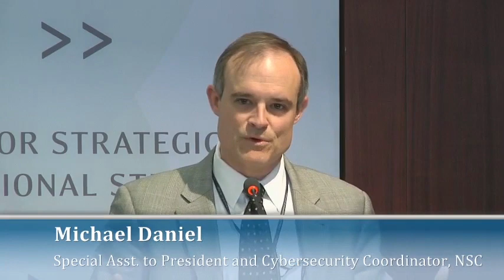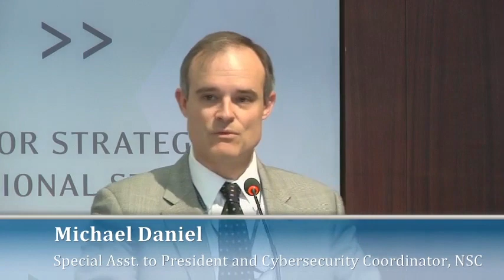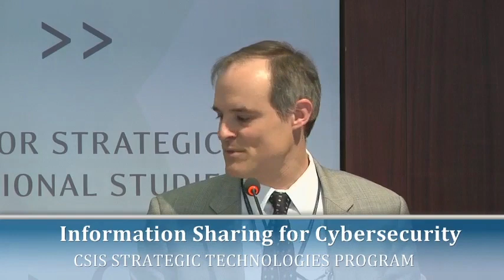Information Sharing for Cybersecurity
Information sharing to improve cybersecurity has been a goal for the U.S. since the 1990s. After almost two decades of experience, some successful models have emerged, but obstacles and uncertainties continue to slow information exchanges. One major challenge is defining the role of government.

    Should government participate, facilitate or control the sharing of cyber threat intelligence by and between government and commercial critical infrastructure? Is it possible for the government to take an active role in cybersecurity without creating the perception of risk to privacy and civil liberties of US persons? Are existing US privacy protections, written decades before the advent of the Internet, adaptable to the internet environment?

    CSIS will assemble leading experts to discuss these challenges. The event will begin with a keynote speech on the larger issues pertaining to information sharing. Next, a panel will look through the prism of the Department of Energy’s Cybersecurity Risk Information Sharing Program (CRISP). CRISP started as a small pilot funded by the U.S. Department of Energy, but on August 14, 2014, the North American Electric Reliability Corporation (NERC) agreed to manage CRISP for the Electricity Subsector, with each new company funding its own participation. The panel will discuss how CRISP might serve as a model for future information sharing and critical infrastructure protection programs.

    Keynote Speaker:

    Michael Daniel
    Special Assistant to the President and Cybersecurity Coordinator, National Security Council

    Panelists:

    Tim Roxey
    Chief Security Officer and Senior Director, Electricity Sector Information Sharing and Analysis Center, North American Electric Reliability Corporation

    Shane McGee
    Chief Privacy Officer, FireEye, Inc.

    Greg Nojeim
    Senior Counsel and Director, Freedom, Security and Technology Project, Center for Democracy and Technology

    Michael Smith
    Senior Cyber Policy Advisor to the Assistant Secretary, Office of Electricity Delivery and Energy Reliability, Department of Energy

    Scott Aaronson
    Senior Director, National Security Policy, Edison Electric Institute

    Closing Remarks:

    David Grannis
    Minority Staff Director, Senate Select Committee on Intelligence

    Programs
    Strategic Technologies Program
    Topics
    Technology, Cybersecurity, Technology Policy

Expert Spotlight

    James Andrew Lewis
    James Andrew Lewis
    Director and Senior Fellow, Strategic Technologies Program

Events